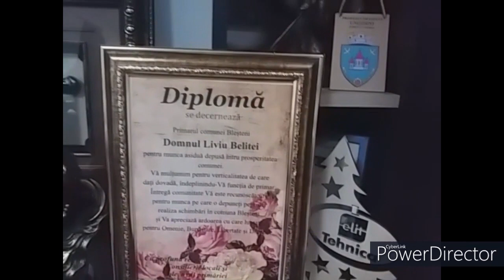Secretara Primariei Zimbreni i-si construeste acasa bardura de beton din contul statului - Tos.TV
Reporterul Tos.TV Vasile Staver relateaza din Sătul Zîmbreni r. IALOVENI "Nu știu ce firmă. nu a vrut să-mi dea telefonul brigadierul. prorabul din videou. Le fac observații de cînd lucrează la această porțiune-am teren de construcție (lot de casă) ..au scos gardul din sîrmă ghimpată cu tot cu pari la mine și vecin -lau dus cu tot cu pămînt. au scos punctele de hotar...au săpat mai mult decât trebuie..apoi pun înapoi tărîns-pitruș și muruie cu beton...le fac observații de calitate fiindcă știu cum se face căci în construcție și eu lucrez, fac si bardura acasa din contul statului de 30 sm lățime, dar ei spun că s-au săturat de mine și nu pot ajunge la șefii lor...ar fi bine să vină ceva TV la final cînd se va da în primire...se va tăia lentă cred" -"La scandal cu Borodachi"-Televiziunea Oamenilor simpli si liberi - Tos.TV